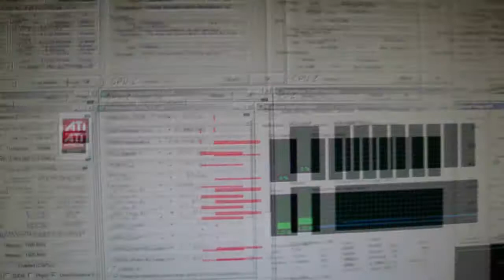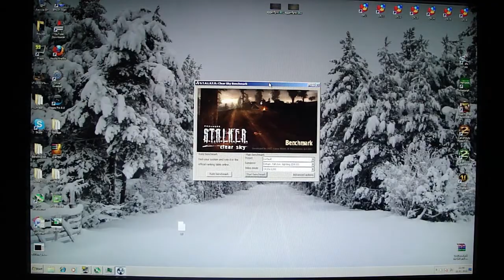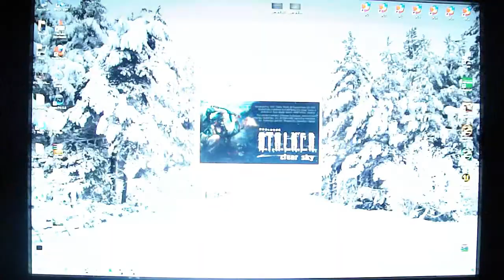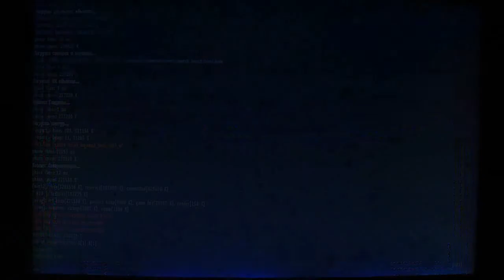S.T.A.L.K.E.R. Clear Sky Benchmark on 5970 + i7 920 @ 4,2GHz PART 1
S.T.A.L.K.E.R. Clear Sky Benchmark. Part 1 of 2. Full system specs:

GPU: XFX ATi Radeon HD 5970 Black Edition @ default clocks and with default cooling
Motherboard: Asus P6T X58
RAM: Corsair XMS3 3x2GB DDR3 1203MHz 8-8-8-20
PSU: Corsair HX1000W
DVD Drive: LG GSA-H55L 20x DVD writer
1x 120mm fan (back) and 2x 80mm fans (front)

Graphics driver: ATi Catalyst 9.12
Operating System: Microsoft Windows 7 Ultimate 64bit

Camera used to record the video in 1280x720 (720p): Sony DSC-W290

Monitoring software used:

CPU-Z version 1.53.1 (CPU specifications)
TechPowerUp GPU-Z version 0.3.8 (GPU specifications, voltages and idle temperatures)
MSI Afterburner v1.4.0 hardware monitor (GPU load temperatures, GPU usage and fan speed)
RealTemp 3.00 (CPU idle and load temperatures)
Windows Task Manager (CPU usage)